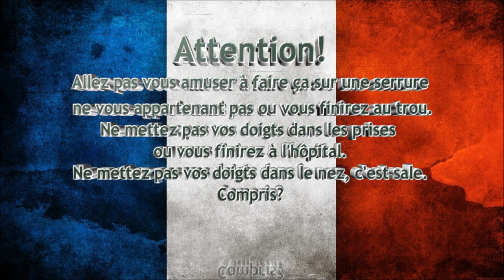Premier test nouveaux picks "le Corbeau": les racleurs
Petit test des nouveaux crochets de la gamme "le Corbeau", dessinés par Cocolitos, une pointure dans ce domaine. ;)